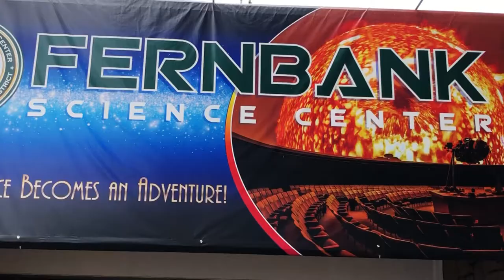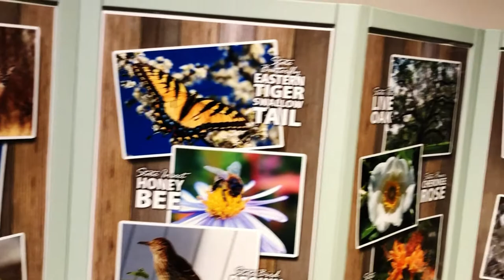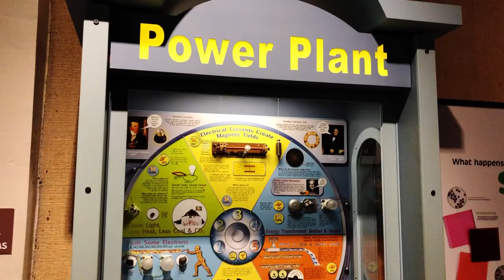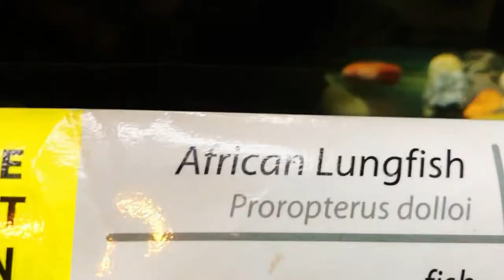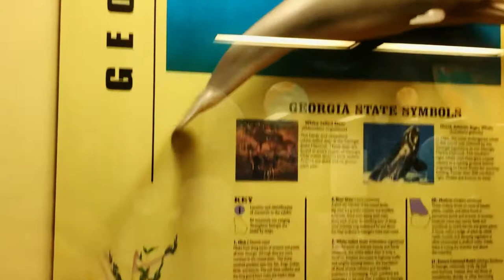FERNBANK SCIENCE CENTER ATLANTA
The goal of Fernbank Science Center is to give excellent science instruction, exhibits, opportunities and experiences to the DeKalb County School District and the entire community here and beyond. The science center is dedicated to science literacy and transformative science learning for all people.

They are open Mondays - Sundays. Don’t forget to check out these activities while there: Science Night Out, Lockhead Aviation Camp, Nikkon Small World, Apollo6 capsule, and live animals.